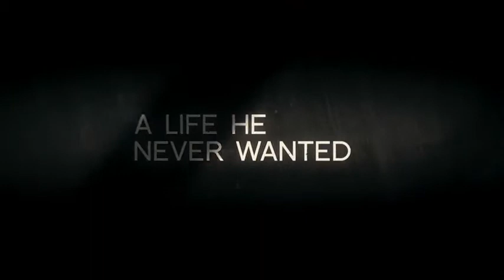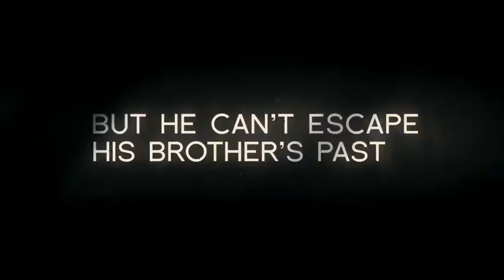Everybody Has a Plan - Trailer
EVERYBODY HAS A PLAN tells the story of Agustín (Mortensen), a man desperate to abandon what for him has become, after years of living in Buenos Aires, a very frustrating existence.  After the death of his identical twin brother, Pedro, Agustín decides to start a new life, adopting the identity of his brother and returning to the mysterious region of the Delta, in the Tigre, where they lived when they were boys. However, shortly after his return, Agustín will find himself unwillingly involved in the dangerous criminal world that was a part of his brother's life.